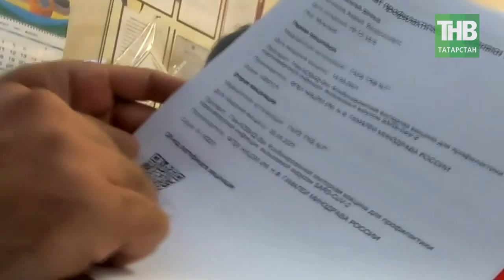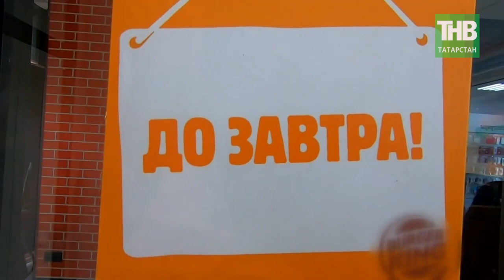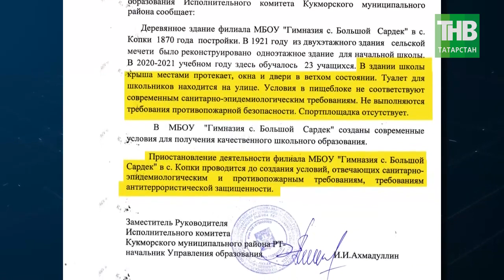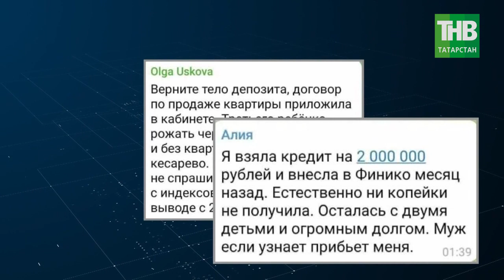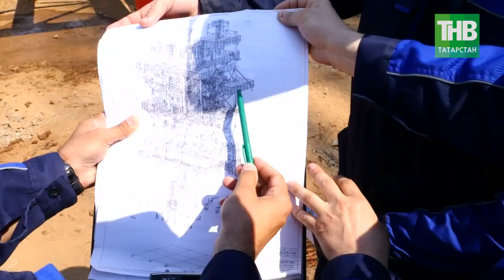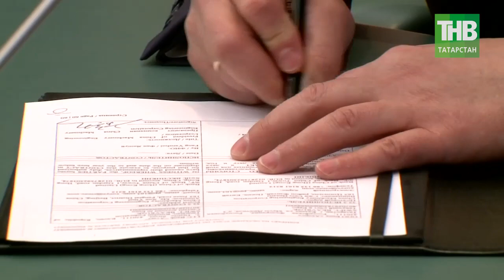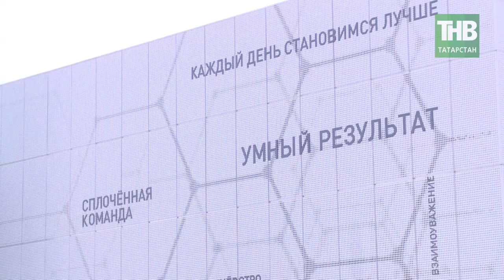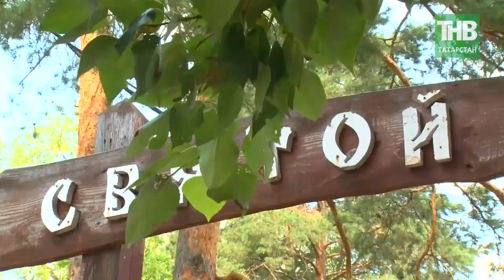7 дней 08/08/21 ТНВ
→ Астрахань - ограниченный локдаун: жизнь с оговорками и ждать ли в Татарстане такой сценарий?
→ Под угрозой закрытия: 15 школ в Кукморском районе не откроются 1 сентября. Не станет ли деревня географическим фантомом?
→ Место силы и точка опоры: святой ключ вблизи Елабуги - место притяжения и объединения.

Координаты:
☎ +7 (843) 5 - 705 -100